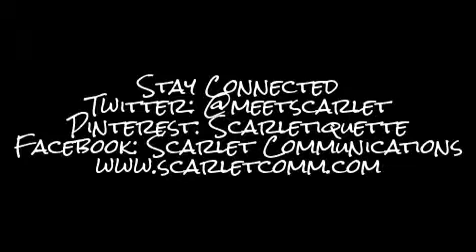2013 End of Summer - Scarlet Communications Update